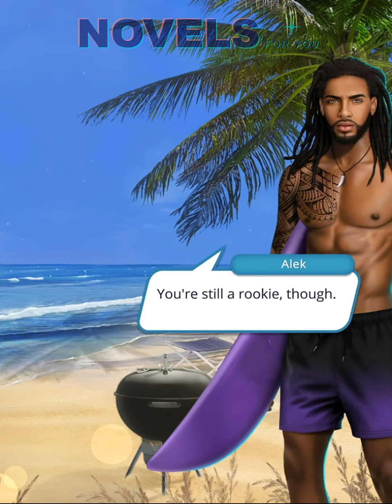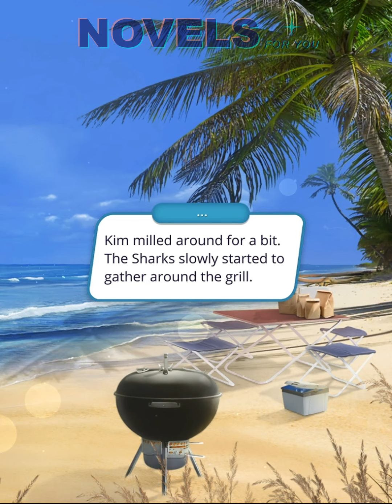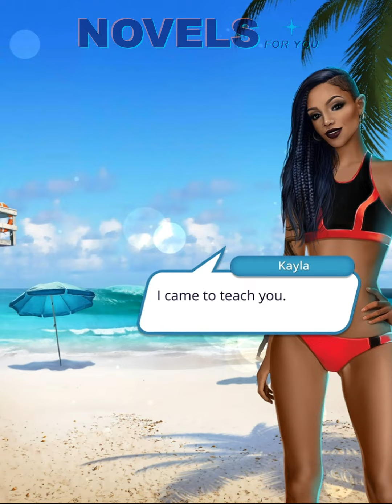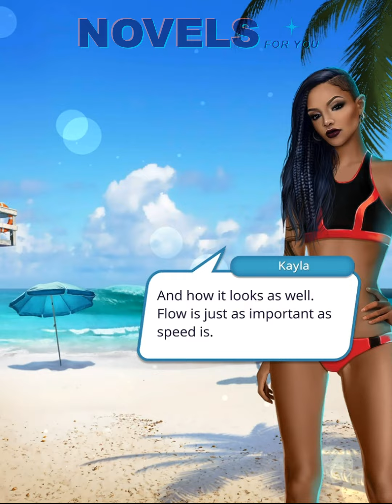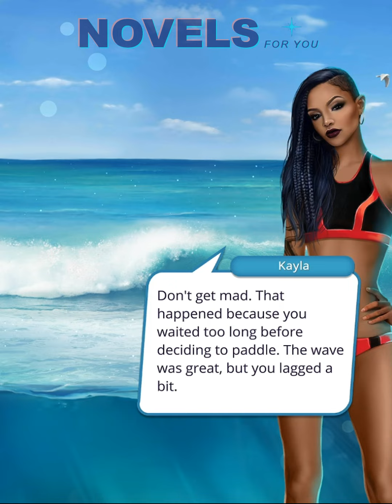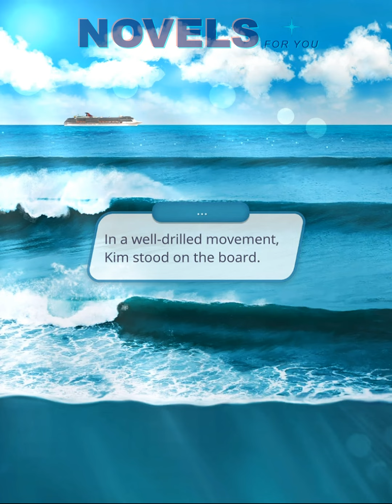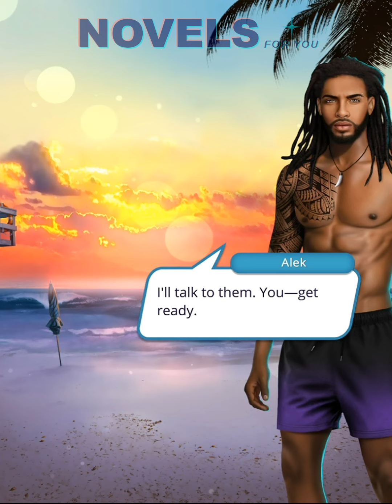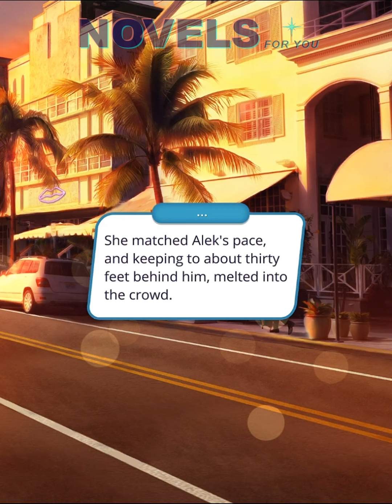WAVE PATROL - Season 1 Episode 8 / Romance Club